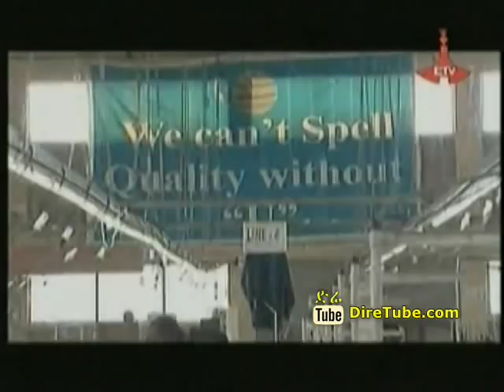MP2 Sep26 142843 01